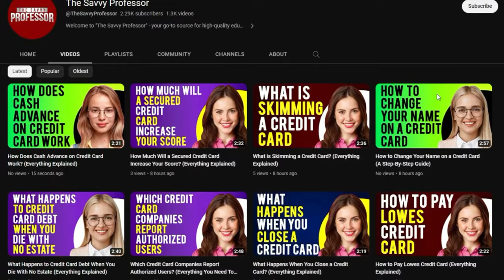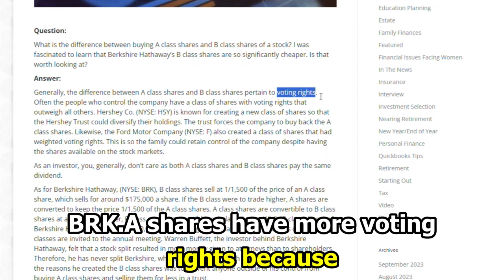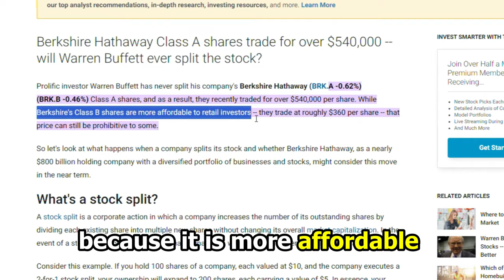BRK.A vs BRK.B Stock - What's the Difference? (A Side-by-Side Comparison)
BRK.A vs BRK.B Stock - What's the Difference? (A Side-by-Side Comparison). In this video, I will discuss the differences between BRK.A and BRK.B Stock.

The main difference between them is the price.
BRK.A is known to be one of the most expensive stocks trading with a six-figure value of more than $500,000, while BRK.B is more affordable, trading for around $300. They both move up and down in a ratio of 1:1500. The high price of BRK.A is due to Berkshire Hathaway not electing to divide its stock, making it exclusive to high-income or high-net-worth individuals.